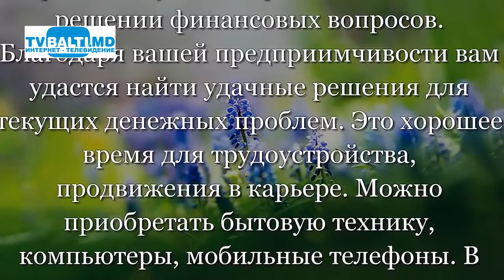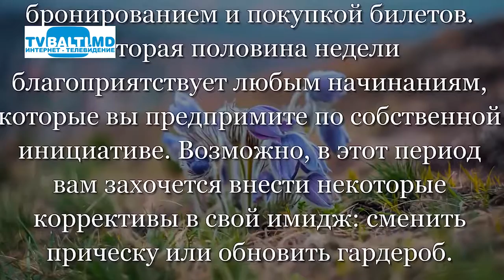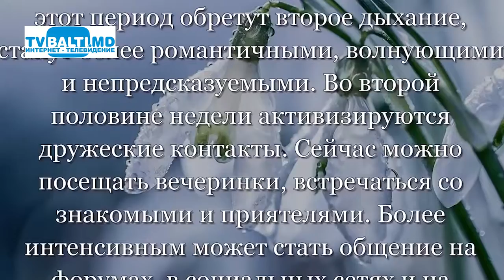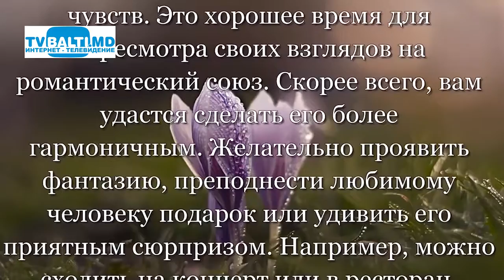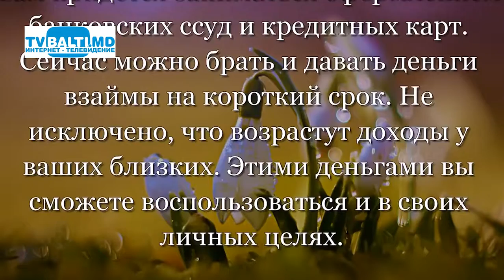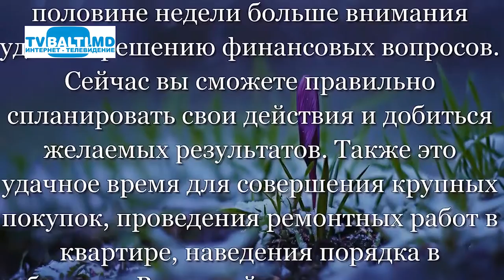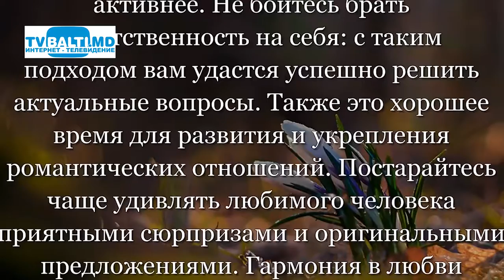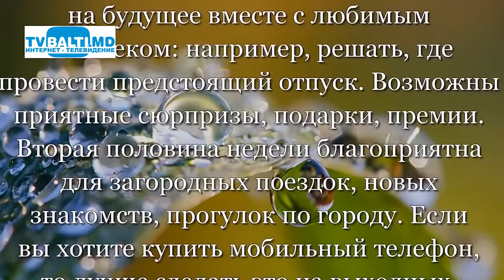Гороскоп на неделю с 30 апреля по 6 мая 2018 года 30 04 18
Гороскоп на неделю с 30 апреля по 6 мая 2018 года (30 апреля 2018 год)